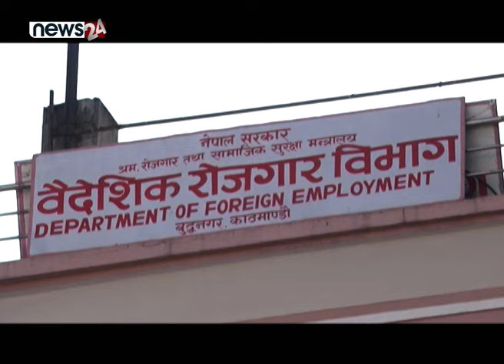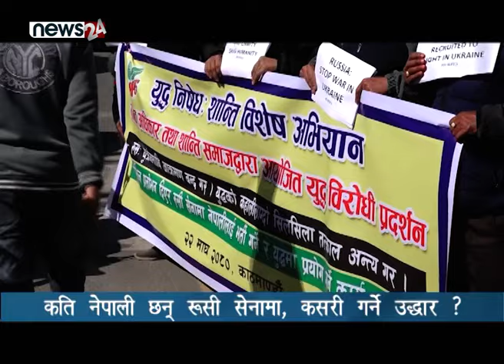कति नेपाली छन् रुसी सेनामा, कसरी गर्ने उद्धार ? NEWS24 TV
मुलुकमा सरकारले रोजगारीको सृजना र जनशक्तिलाई उपयुक्त प्रयोग गर्न नसक्दा युवाहरु विदेश पलायन हुन बाध्य छन् । यसैको चपेटामा परेका नेपालीहरु अवैध तरिकाले रुसी सेनामा भर्ना भएका छन् । विभिन्न प्रलोभन वा वाध्यता जे भने पनि रुसी सेनामा भर्ती जोखिमपूर्ण छ । एकातर्फ रुसी सेनामा भर्ती भएकाहरू नेपाल फर्कन चाहिरहेका छन् भने अर्कोतर्फ रुस सरकारले कूटनीतिक पत्रलाई बेवास्ता गरिरहेको छ । मानव अधिकारवादी संघ संस्थाहरुले पनि रुसी सेनामा भर्ति हुने काम अविलम्ब रोक्न सरकारसँग माग गरिरहेका छन् । कस्तो छ त रुसमा नेपालीको अवस्था ?